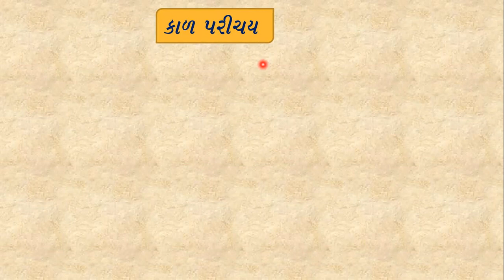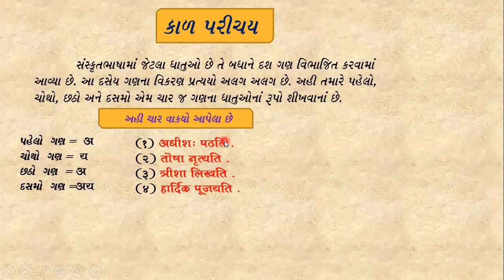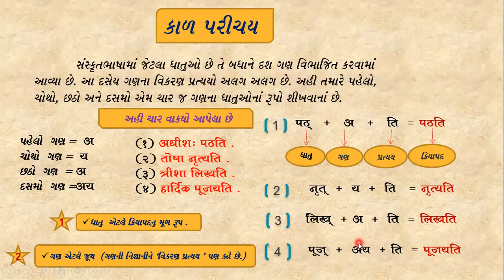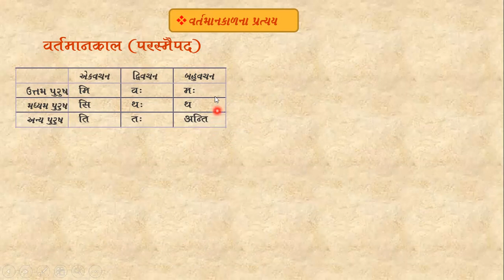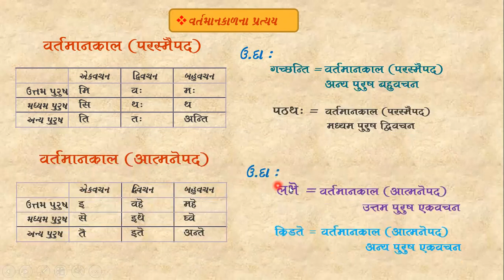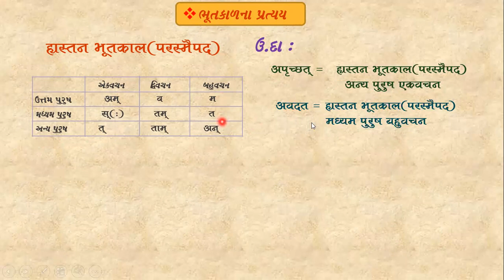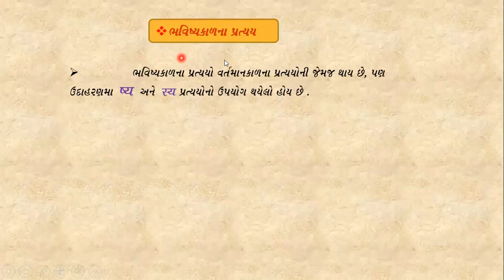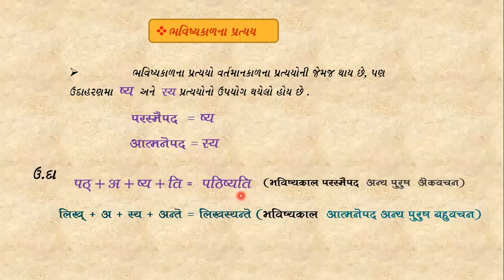ધોરણ-10 // સંસ્કૃત વ્યાકરણ// કાળ પરિચય// BY- GANESH GAYAKWAD